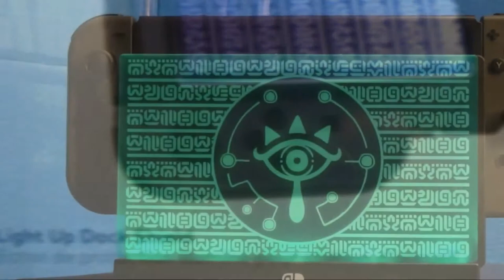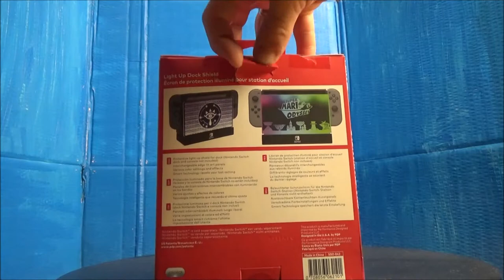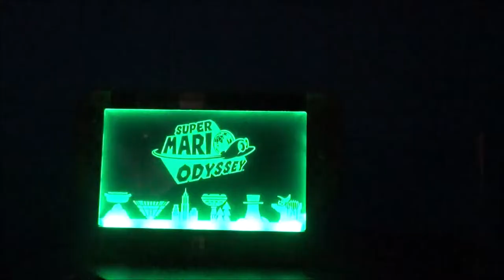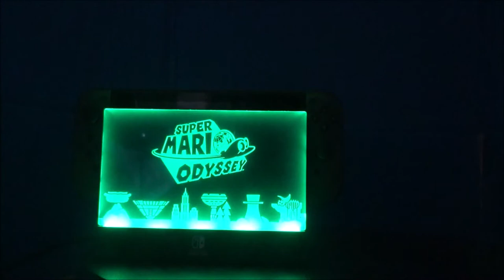Light Up Dock Shield NINTENDO SWITCH ZUBEHÖR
Heute zeige ich Euch mein neues NINTENDO SWITCH Zubehör.
LIGHT UP DOCK SHIELD - das ist ein beleuchteter Schutzschirm für die Nintendo Switch Station. Es gibt 2 austauschbare Kuststoffscheiben mit MARIO ODYSSEY und ZELDA Motiv. Es können verschiedene Farben und Effekte eingestellt werden.